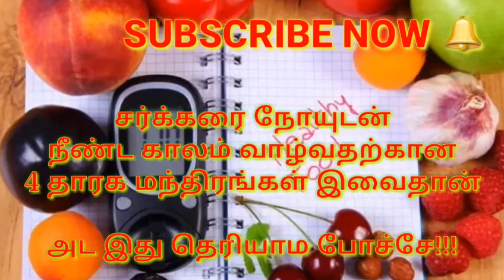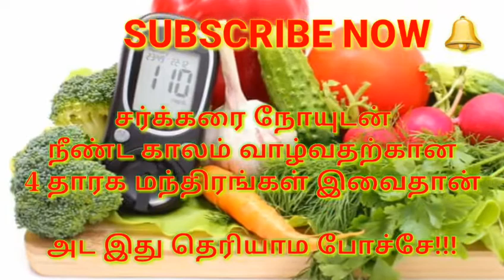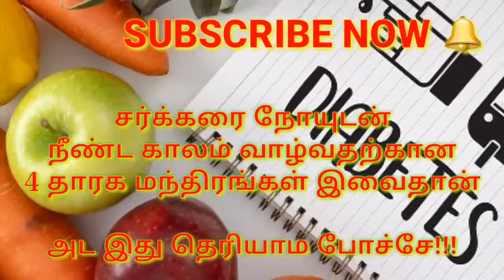சர்க்கரை நோய் இருக்கா? பயம் வேண்டாம்! நீண்ட நாள் வாழ முடியுமாம்.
சர்க்கரை நோய் இருக்கா? பயம் வேண்டாம்! நீண்ட நாள் வாழ 4 தாரக மந்திரங்கள்.
SL_GAMING_TV_NETWORK